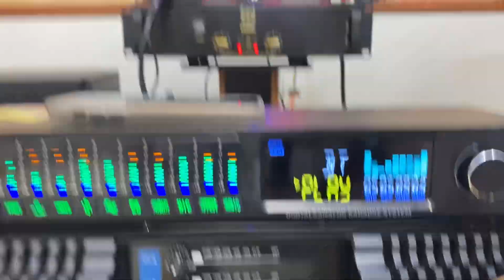Đẩy 4 kênh jbl 6666 cho a thọ-an giang